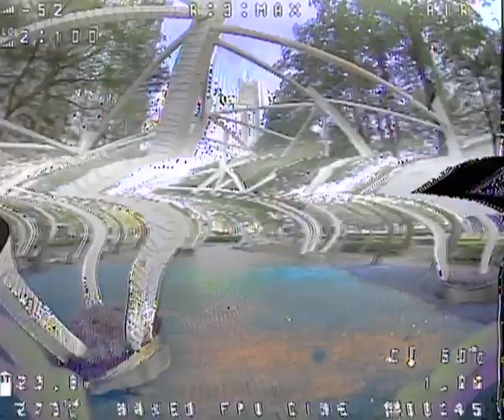Skyzone goggles DVR ORBITING THE CITY LANDMARK IN THE PARK CINEMATIC FREESTYLE 2